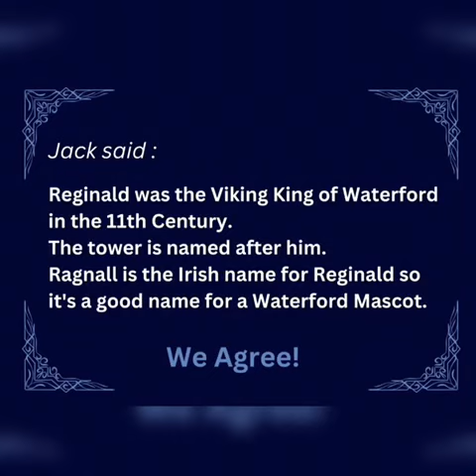Introducing the new Waterford Library Mascot...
Waterford Libraries would like to introduce the new Library Mascot... Ragnall!

Ragnall's name was chosen by Jack from Our Lady School of Mercy NS, Stradbally. Jack said: "Reginald was the Viking King of Waterford in the 11th Century.  The Tower is named after him.
"Ragnall is the Irish name for Reginald so its a good name for a Waterford mascot!"

Watch our for Ragnall in our library branches and on school visits!

Thanks to artist Wayne O'Connor and Outpost Creations for the help designing and creating Ragnall.